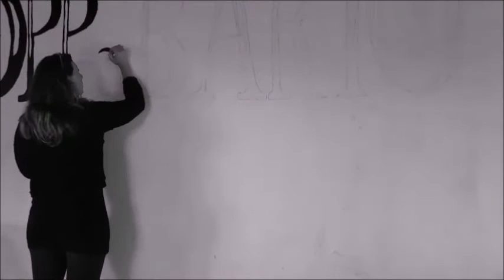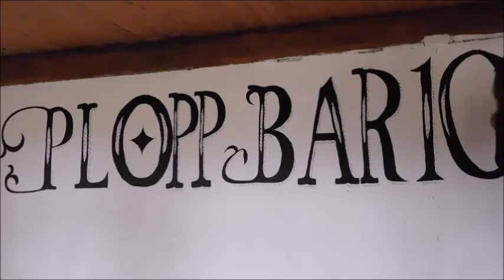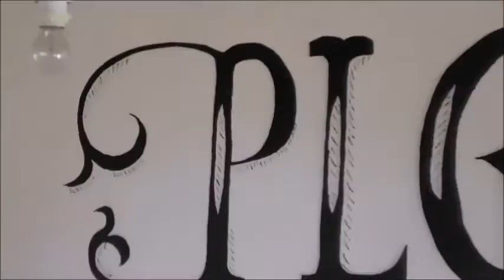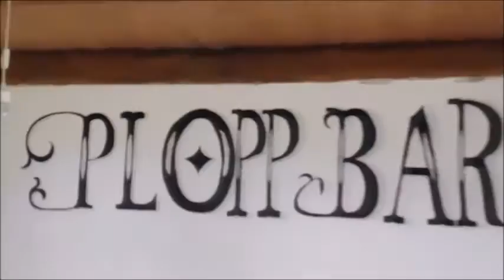Plopp Bar 10 - Artist: Caro Kreutzmann/ Music: Max Zimmermann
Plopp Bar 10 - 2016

Music and Sounddesign by Max Zimmermann